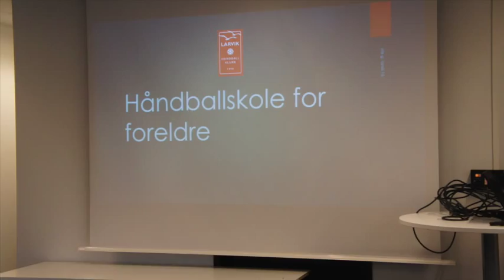Sponsorhåndballskole 2014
Søndag 9. mars arrangerte Larvik HK håndballskole for barn av våre samarbeidspartnere.